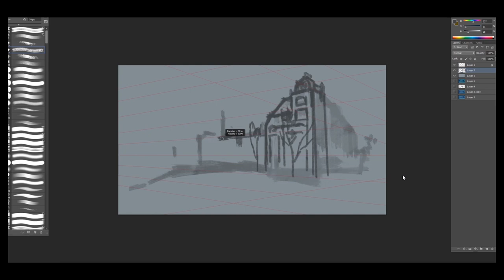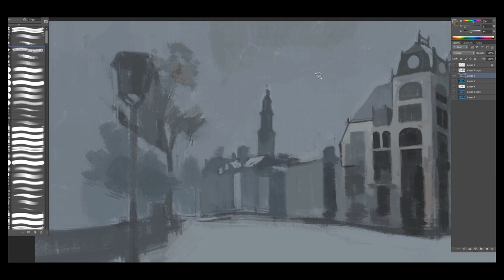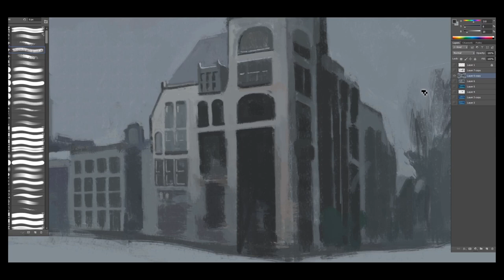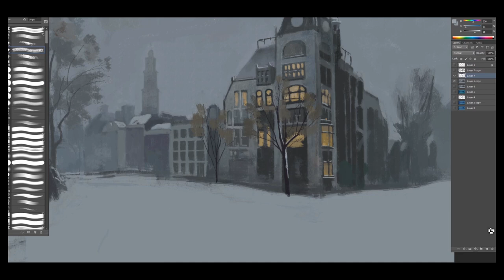Digital painting done in Photoshop of a street from Russia in Winter